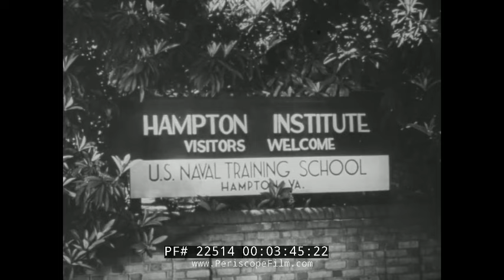AFRICAN AMERICANS IN WORLD WAR II U.S. NAVY "THE HIGHEST TRADITION" 22514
Presented by the Associated Producers of Negro Motion Pictures,  produced and directed by African American filmmaker William D. Alexander and narrated by Fredric March, THE HIGHEST TRADITION (1946) tells the story of African Americans participating in WWII.  This includes Joseph Cross, Doris "Dorrie" Miller, Leonard "Roy" Harmon, Elbert Oliver (who won the silver star), and more.  Hampton Institute in Virginia and the Great Lakes facility in Illinois are shown where African Americans were trained for service.  African American women who served in the WAVEs are also shown, as are the men in the ordnance battalions.

Over 2.5 million African-American men registered for the draft, and black women also volunteered in large numbers. While serving in the Army, Army Air Forces, Navy, Marine Corps, and Coast Guard, they experienced discrimination and segregation but met the challenge and persevered. They served their country with distinction, made valuable contributions to the war effort, and earned high praises and commendations for their struggles and sacrifices.  However discrimination (totally glossed over in the film) certainly made their situation difficult, and while they provided valiant service they were often treated as second class citizens in many regards.

Leonard Roy Harmon (January 21, 1917–November 13, 1942) was a black American sailor who died in action during World War II and was posthumously awarded the Navy Cross for his valor.

Doris "Dorie" Miller (October 12, 1919 – November 24, 1943) was a Messman Third Class in the United States Navy noted for his bravery during the attack on Pearl Harbor on December 7, 1941. He was the first African American to be awarded the Navy Cross, the third highest honor awarded by the U.S. Navy at the time, after the Medal of Honor and the Navy Distinguished Service Medal. The Navy Cross now precedes the Navy Distinguished Service Medal. Miller's acts were heavily publicized in the black press, making him the iconic emblem of the war for blacks—their "Number One Hero"—thereby energizing black support for the war effort against a colored Japanese enemy. Nearly two years after Pearl Harbor, he was killed in action when USS Liscome Bay was sunk by a Japanese submarine during the Battle of Makin.